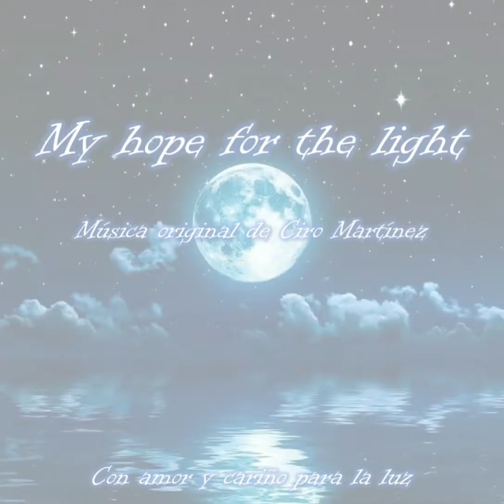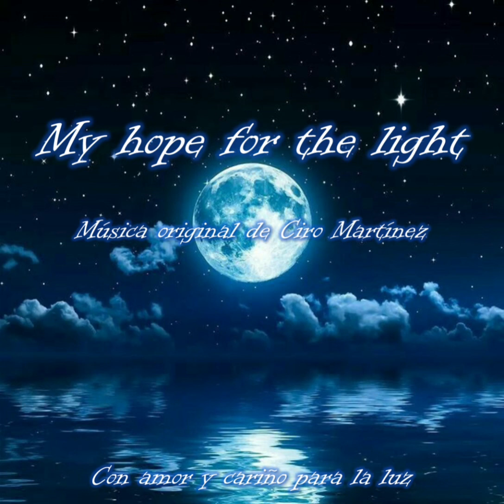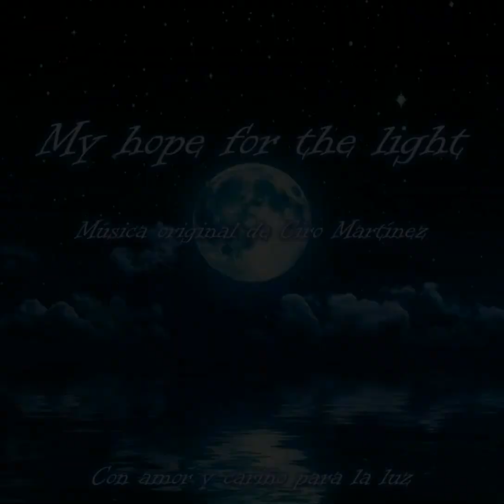My hope for the light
"Sea Symphony" es una pieza mucho más extensa de lo que he publicado en mi canal. En este ultimo he llegado a mostrar tan solo quince minutos, pero la duración completa, la versión definitiva del momento, dura cuarenta y dos minutos, teniendo en total once piezas, en vez de cuatro.
"My hope for the light" es una pieza que da fin a lo que es la "S.S.", siendo la pieza número once. En esta llego a plasmar mis esperanzas con la luz, a un mes de su día.
P.D.: si estás escuchando y leyendo esto, gran luz, debes saber que en un mes, cuando sea tu día, publicaré una nueva pieza que ya está en en canal, pero adaptada a orquesta y a la "S.S.", porque esa pieza también pertenece a la larga historia que se expresa en la sinfonía.
Próximamente:
• El Nuevo Mundo (17m, 38s), una gran mezcla de varias melodías antiguas y nuevas. De aquí surgen dos piezas nuevas: "Far and near" y "The march of the new world".
• The lights (5m, 3s), basada en sentimientos hacia tres luces.
• Desde el espacio (7m, 14s), basado en un relato mío.
• The battle (4m, 53s) y From September to Today (11m, 28s). Ambas piezas son una continuación (From September...) y una extensión (The battle) de la "Sea Symphony"